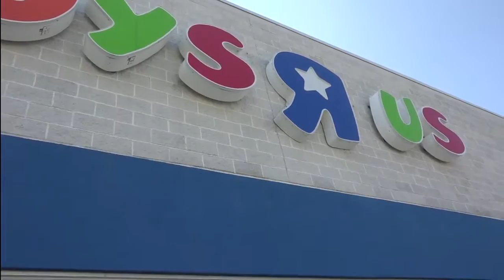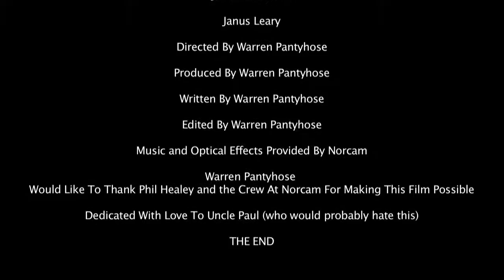Pantywaist Junction Pilot Episode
Local access tv film from North Reading, Massachusetts. Originally published on September 22, 2018.